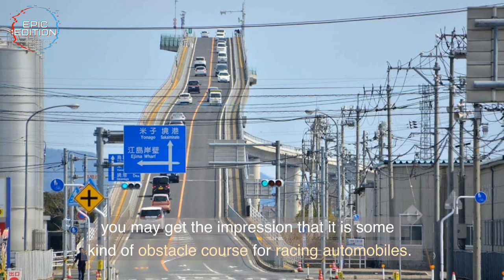Top 10 Unbelievable Bridges In The World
✅ ►𝐑𝐞𝐜𝐨𝐦𝐦𝐞𝐧𝐝𝐞𝐝 𝐕𝐢𝐝𝐞𝐨,Products & Services To Help You Improve The Quality of Your Life!

✅ Learn Ultimate Practice Guide Online Violin & Fiddle Lessons starting today?

►Watch Other Epic Edition Top 10 Videos